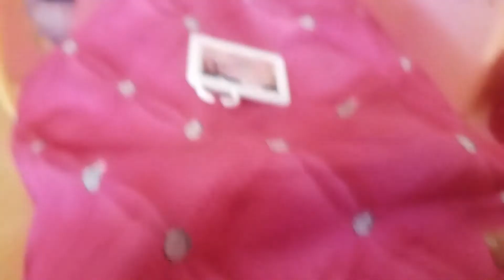Barbie and sister camping trip part 1.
Barbie is secretly planning a camping trip for her sisters.